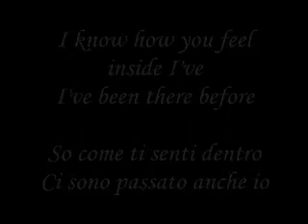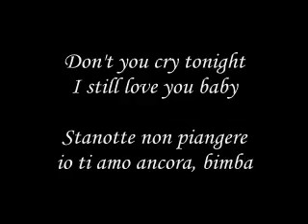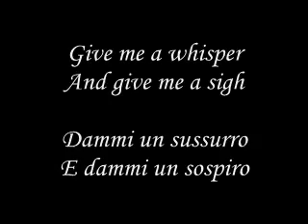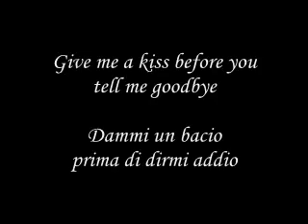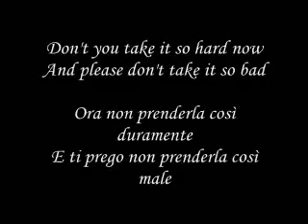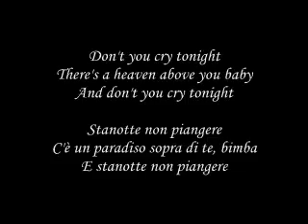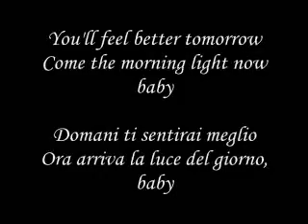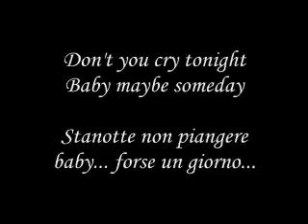Guns n' Roses - Don't Cry (testo in inglese con traduzione in italiano)